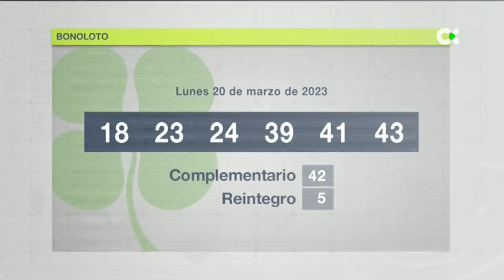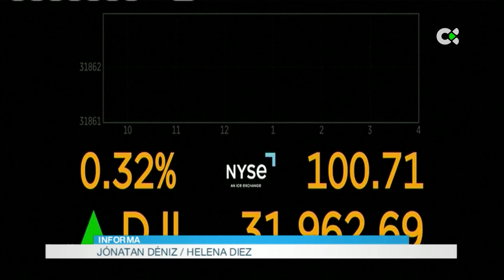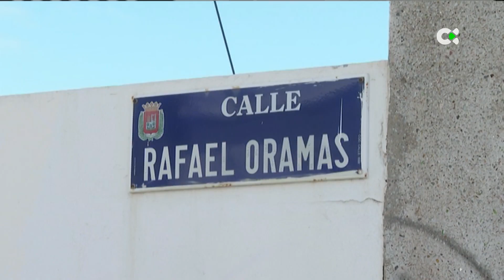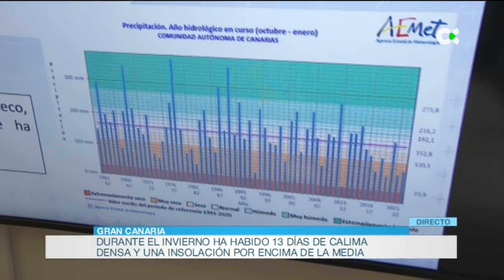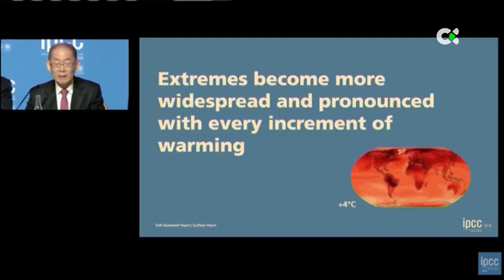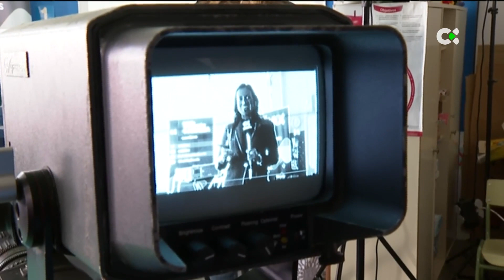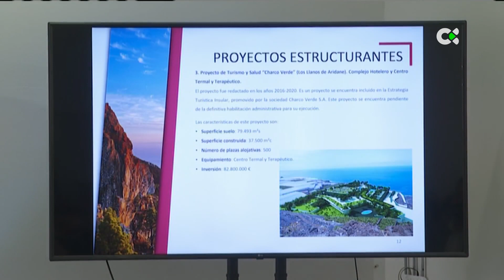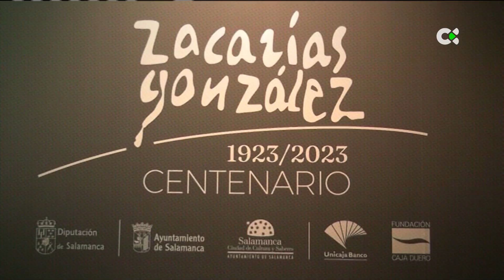Buenos días Canarias | 21/03/23